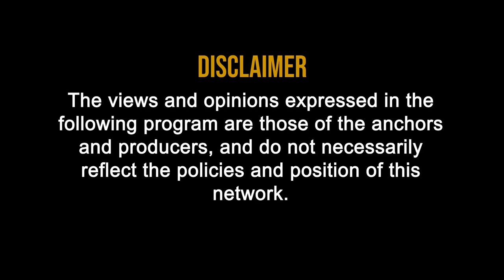GST Audit : Aggregate Turnover in GST Audit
0:08 GST Audit: Aggregate Turnover in GST Audit

2:06 Aggregate turnover' is defined to mean aggregate value of all taxable supplies, exempt supplies, exports of goods and/or services and inter-State supplies of a person having the same Income Tax Permanent Account Number (PAN), to be computed on all India basis for GST Audit.

2:56 Simple terms, Value of all (taxable supplies + Exports + Exempt supplies + Inter-state supplies) – (Taxes + Value of inward supplies + Value of supplies taxable under reverse charge + Non-taxable supplies Value) of a person having the same PAN (Permanent Account Number) across all his business across India for GST Audit.

3:25 Further, in case a person has various branches across the world and s/he possesses the same Permanent Account Number (PAN) of Income Tax, his/her turnover for all such branches shall be aggregated